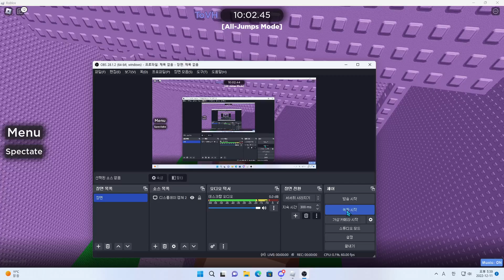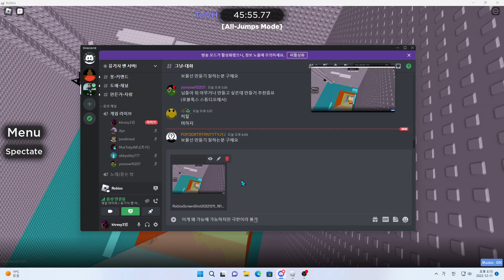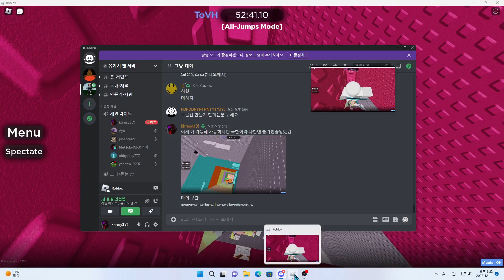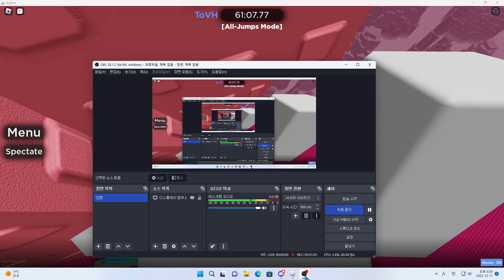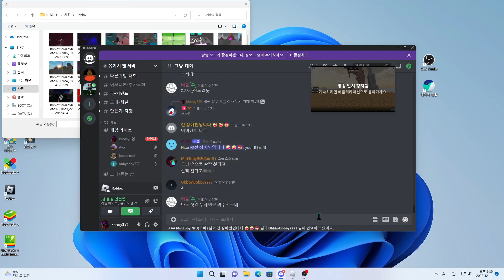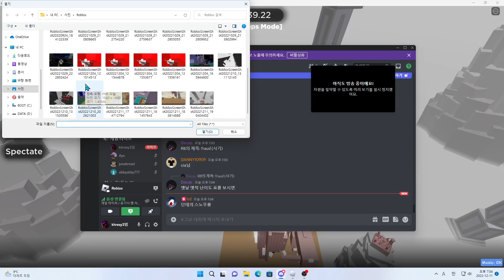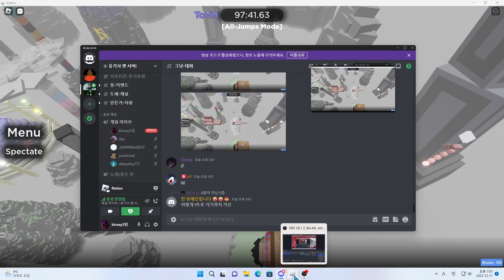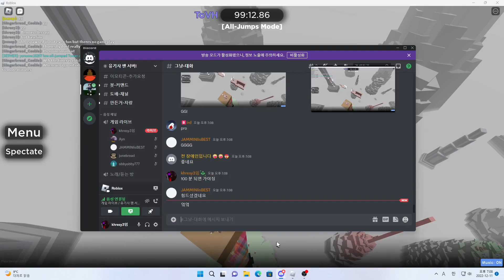Tower of Vacant Hindrances (CSCD ALL JUMP)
AOWIJjOIAWDHLAGSDAGSDglAJHWIJAODGIHAWJIUAWIDJDAWIHAJWPODHUISJDUGIAWOIJSGIDAWIGYD